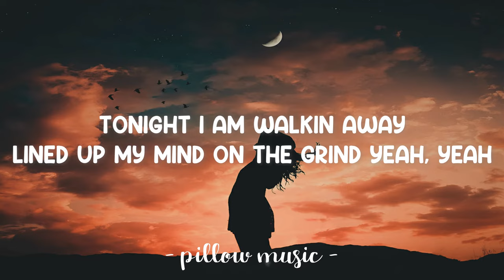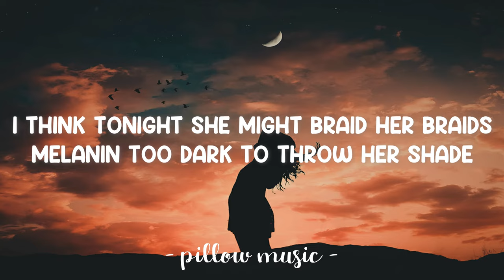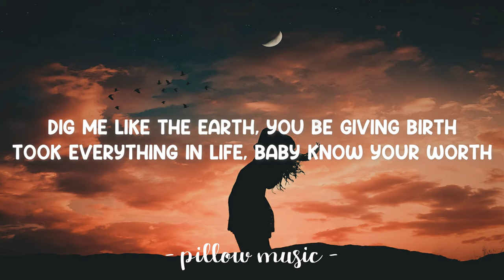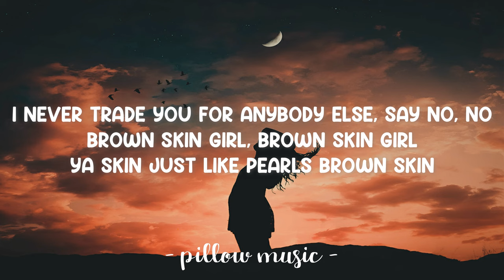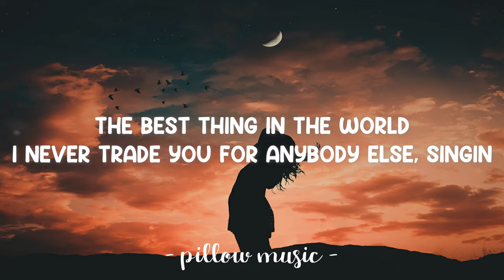Brown Skin Girl - Beyonce, Saint Jhn & WizKid (Feat. Blue Ivy Carter) (Lyrics) 🎵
Lyrics video for "Brown Skin Girl" by Beyonce, Saint Jhn & WizKid (Feat. Blue Ivy Carter).

[Beyonce & Wizkid:]
Brown skin girl (Brown skin girl), ya skin just like pearls (Brown skin girl)
Your back against the world (Oh)
I never trade you for anybody else, say (No, no)
Brown skin girl (Brown skin girl), ya skin just like pearls (Brown skin)
The best thing in all the world
I never trade you for anybody else, say

[Blue Ivy Carter:]
Brown skin girl
Your skin just like pearls
The best thing in the world
I never trade you for anybody else, singin'